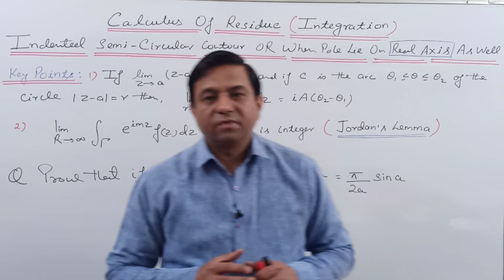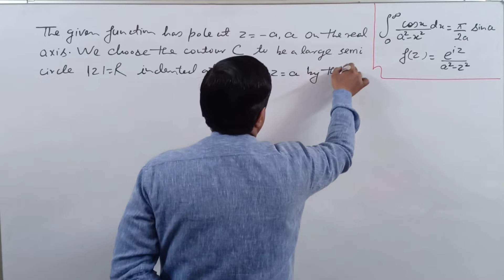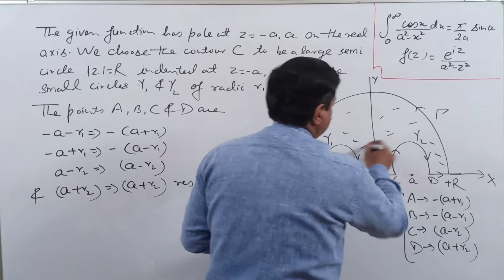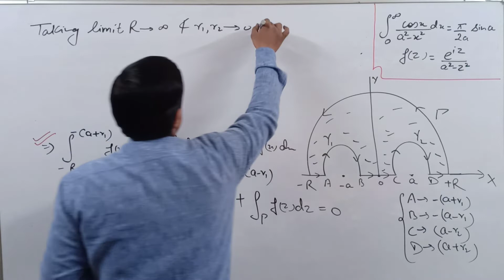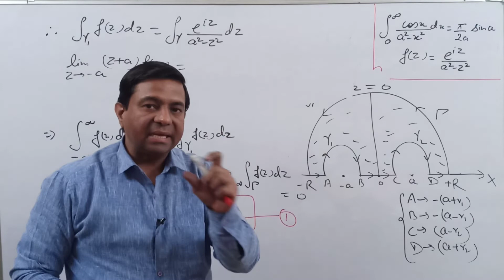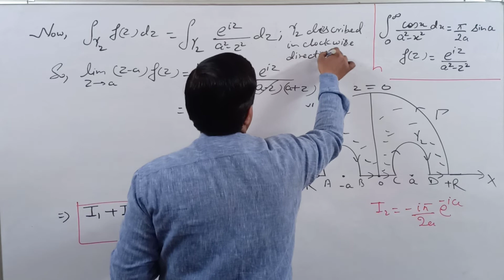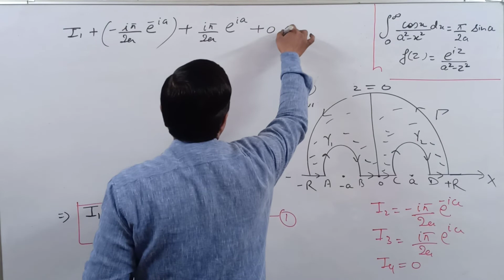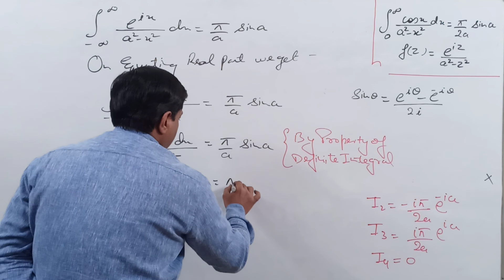Complex Analysis| Contour Integration|Pole lies On Real Axis| L-1|V2 Maths Classes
In this video we solve a problem based on Calculus Of Residue when pole lies on real axis as well.
Calculus of Residue Concept By Durgesh Sir will help B.Sc , M Sc , Engineering And Basic Science Students to understand .
This Video is very helpful for B.Sc , M.Sc , CSIR-NET, NET, IIT-JAM, GATE Exams.
 This concepts is very important in Engineering & Basic Science students.
This video is very helpful for B.Sc/B.Tech , M.Sc/ M.Tech students also preparation for NET , GATE , IIT - JAM Aspirant.
Find Online Solution Of Calculus Of Residue When Pole Lies Real Axis As Well.